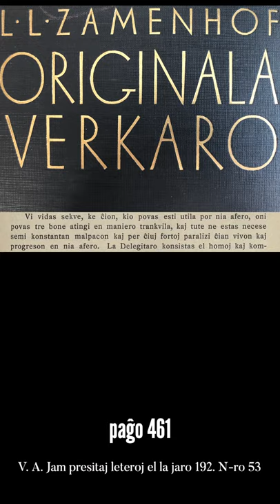Zamenhofa Medito 163 + Antaŭmedito 013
Pri la konsekvenco de malpaco, t.e. la risko paralizi ĉian vivon, kaj la neceso esti trankvilaj por subteni aferojn en malfacilaj momentoj.